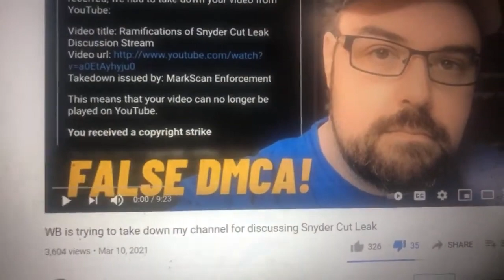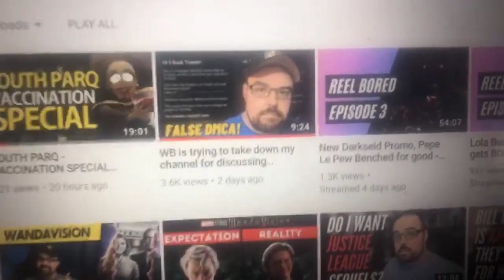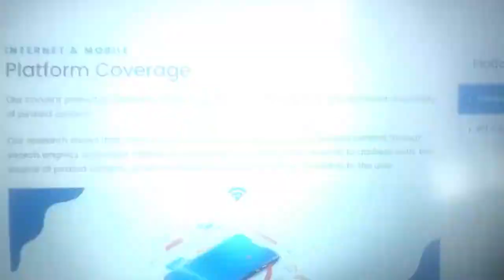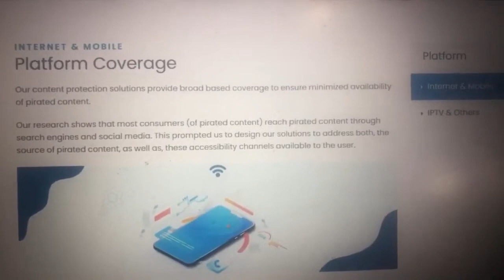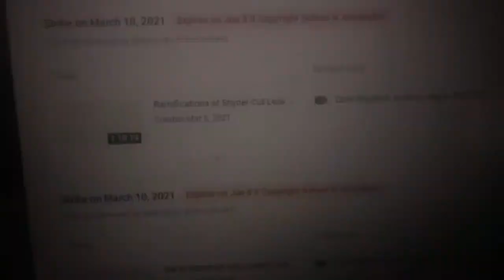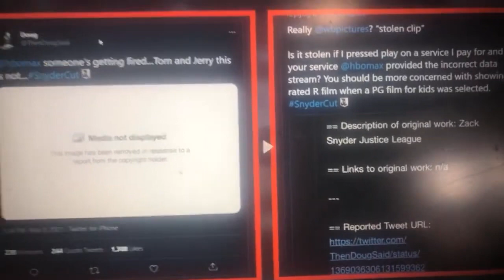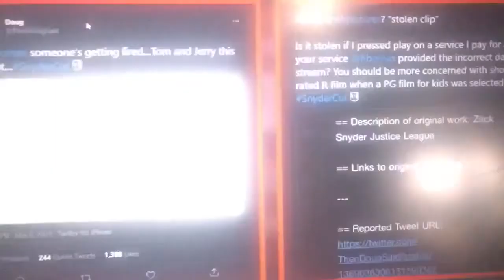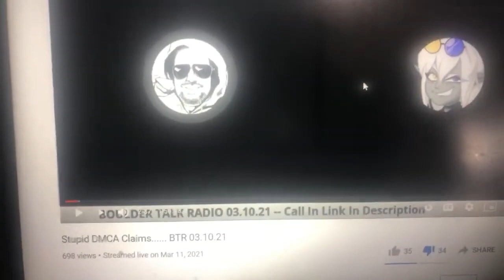Mundane Madness The Jarbo Cut [Classic ppp archive]